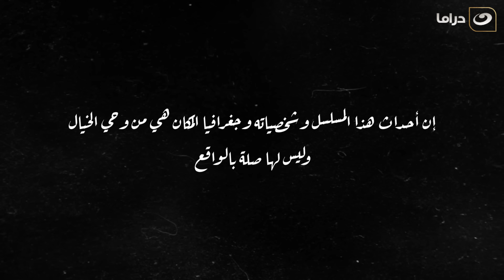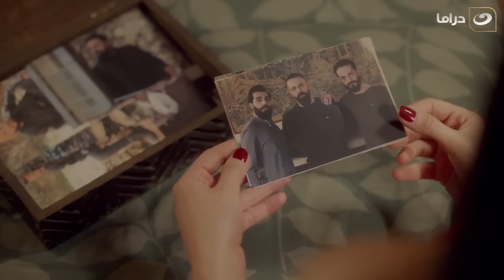مسلسل الهيبة ج 3 "موسم الحصاد" - الحلقة 23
مسلسل الهيبة
تدور أحداث المسلسل في إطار التشويق والإثارة ، حول (عليا) التي تعيش مع زوجها وابنهما الصغير في كندا، وعندما يتوفى الزوج (عادل) تعود إلى لبنان لدفنه برفقه صديق زوجها (نعيم) في بلدته الحدودية بين لبنان وسوريا ، والتي تسمى بالهيبة فتواجه مشكلة أن عائلة زوجها تقرر أخذ الطفل منها، والشرط الوحيد لبقائها بجانبه هي أن تتزوج من شقيق زوجها (جبل) ، وبعدها تقوم بتقديم شكوى ضد جبل عند السفارة الكندية، لكنها تكتشف أن زوجها وعائلته يتاجرون في السلاح وتهريبه وغير ذلك من الأمور الخطيرة، وعندها تقع قصة حب بين (جبل وعليا) تنتهي بالزواج، فيما بعد يسجن ابن عمه (شاهين) ويتم الضغط عليه من قبل قوات الأمن للاعتراف على جبل لكي تكون امارة قرية الهيبة من نصيبة، بعد ذلك يعرف جبل بما يكاد له من مكائد فيقرر الهروب إلى مناطق نائية في الهيبة تسمى (الجرود)، وهو في طريقة للهروب يتعرض لكمين مفخخ من إحدى السيارات التي على جانب الطريق والذي أعده (نضال)، لتدور بعدها حرب بين رجال جبل ورجال نضال ويتعرض صخر لإصابة خطيرة تفقده النظر ثم يستطيع جبل الهروب بصحبة أخيه صخر من موقع الكمين إلي إحدى البيوت النائية في القرية وهوا بيت والد محامي العائلة ويختبئ فيه، حتي يقرر جبل الظهور والعودة إلى البيت تم يقوم بالآخذ بثأر ويقتل نضال في ساحة القرية بعدها يعرف شاهين بعودة جبل ويقرر الذهاب إلى منزل جبل لكي يعترف له بالخيانة ثم يقتل نفسه، بعد مدة من الزمن ينجب جبل ولد ويسميه على اسم أخوة عادل، ويتزوج اخوه صخر من بنت عمة ريما، وتسافر (هنادي) إلى كندا، وتبقى (منى) مع عائلتها بعد طلاقها من زوجها.